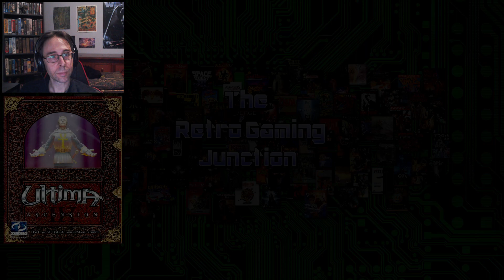Ultima IX | 1999 Origin | First-Play | 4